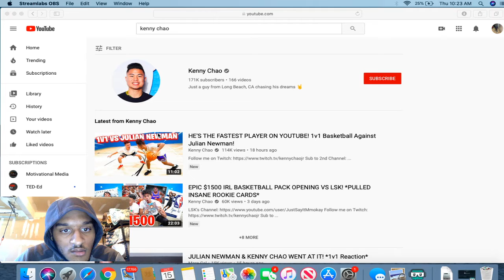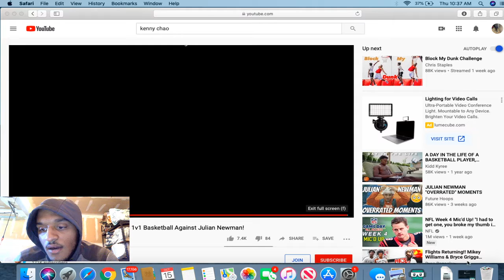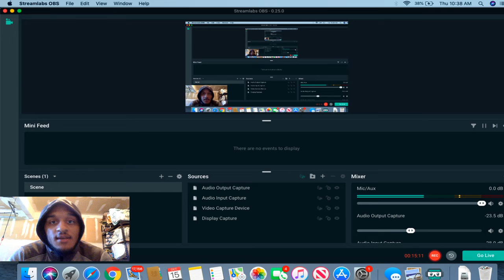KENNY CHAO VS JULIAN NEWMAN 1V1 WENT CRAZY!!!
TAP IN W UPCOMING YOUTUBER WHO GONNA SHOCK THE WORLD W BASKETBALL CONTENT SOON AND REACTIONS!!!